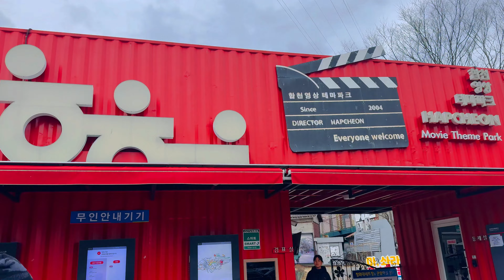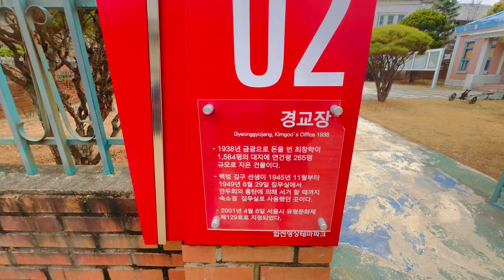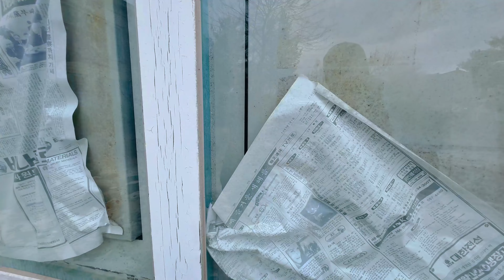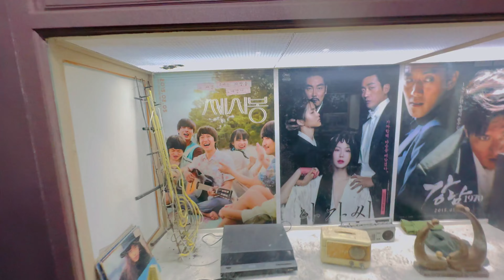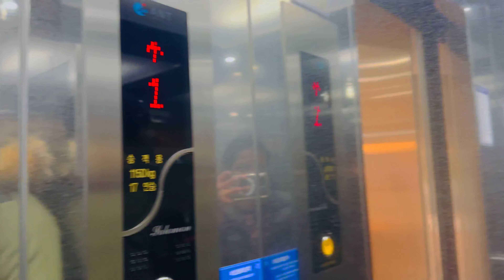Hapcheon Tele Village Part 1 4K | කොරියන් ටෙලි ගම්මානයක් බලන්න යමු 1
"Welcome to Hapcheon Film Park – a captivating fusion of cinematic magic and cultural heritage nestled in the heart of South Korea's Hapcheon County. Established in 2004, this sprawling over 231,406.00㎡ wonderland is more than just a filming location – it's a living tribute to the rich tapestry of Korean cinema and tradition.

Hapcheon Film Park is filled with a unique atmosphere and things to see in every alley and has been used as a filming location for over 190 dramas, movies, and music videos set in the 1920s to the 1980s. Visitors can look around using trams, wagons, and more while they take pictures of every place. Behind the theme park are the nation's best bonsai park and a garden theme park. In addition to the main Cheong Wa Dae filming set, there is a bonsai greenhouse, an ecological forest experience center, and a wood culture experience center that can be enjoyed by both adults and children.

Step into a world where the past meets the present as meticulously recreated historic villages transport you through time, offering filmmakers authentic backdrops for period dramas. But Hapcheon Film Park isn't just about lights, camera, and action – it's a hub of creativity and learning, offering guided tours, workshops, and exhibitions that delve into the captivating history and artistry of Korean cinema.

Join us on a cinematic journey like no other as we explore the enchanting landscapes and behind-the-scenes wonders of Hapcheon Film Park. Whether you're a film buff, a history enthusiast, or simply seeking adventure, there's something for everyone in this captivating destination.

Experience the magic of Hapcheon Film Park – where every frame tells a story, and the spirit of Korean cinema comes to life."

📍 Location:
119 , Dongseo-ro, Hapcheon-gun, Gyeongsangnam-do

경상남도 합천군 합천읍 동서로 119

Don't miss out on the magic that Hapcheon has to offer! 🌏